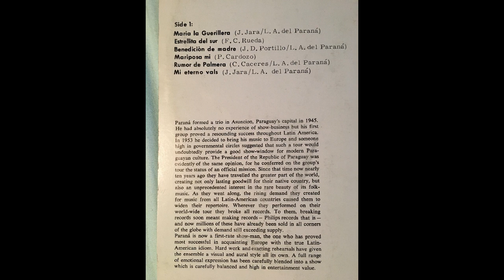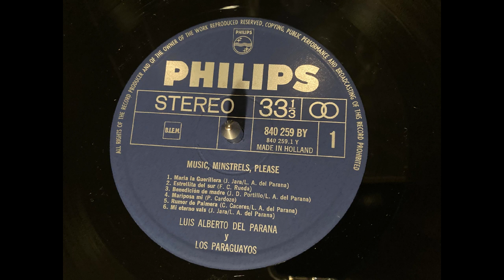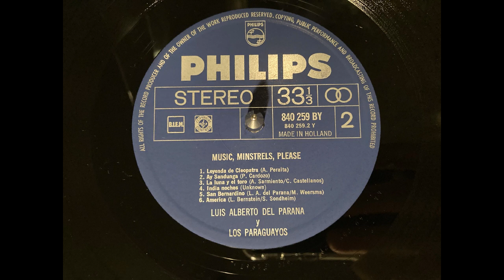India noches - Luis Alberto del Paraná y Los Paraguayos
From the Philips vinyl record "Music Minstrels Please"